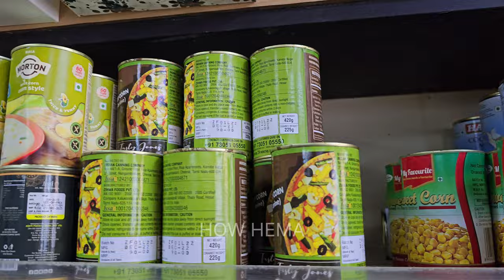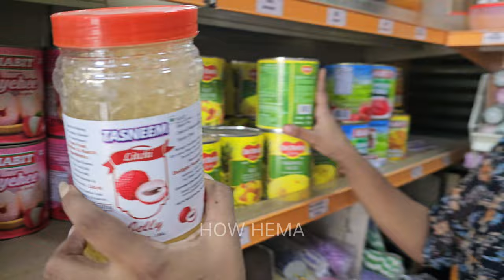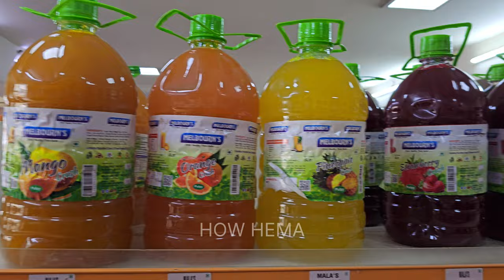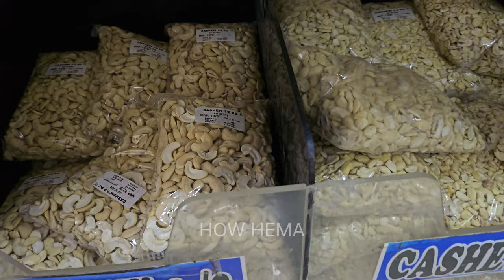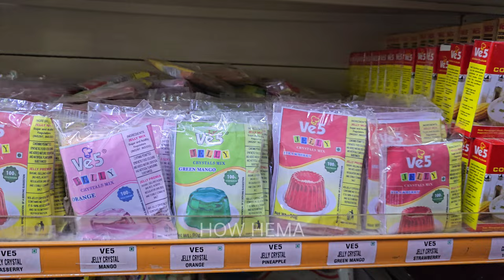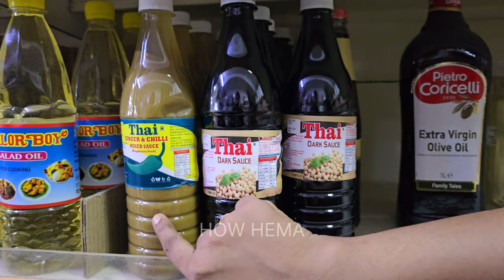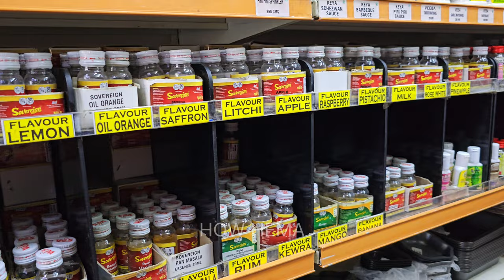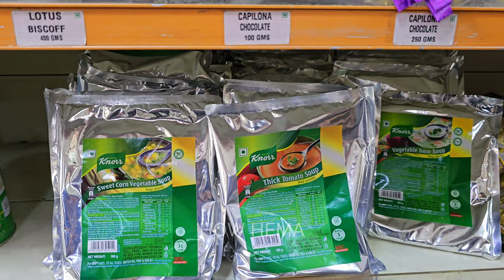Hotel, Juice, Baking supplies starts at ₹5 | Delivery Available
Baking juice & cake shop

venus essence

164 Wall Tax Rd
Jutkapuram
Park Town
Chennai 03

ethirneechalpromo malarsuntv make colorful fruit jelly using marine algae. We use healthy fruits such as Kiwi, Muskmelon Fruit, Grapes, Green, Grapes, Pomegranate, Mango, Strawberry, Papaya, White Dragon Fruit, Red Dragon Fruit, restuarantstyle cooking idrisexplores peppafoodie irfansview Agar Agar Jelly
biscuit cake,biscuit cake recipe,biscuit cake recipe without oven,biscuit cake recipe in tamil,biscuit cake in tamil,cake recipes in tamil,madras samayal
cake online delivery, dona cakes, innovative cakes, cake decorating, so tasty, cake making